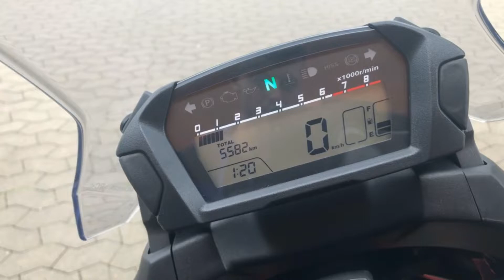Honda NC750 auto - Bike-Shoppen